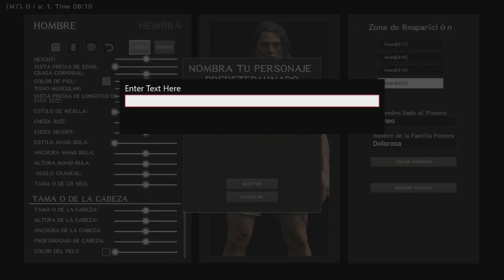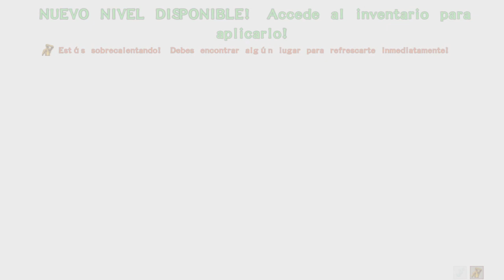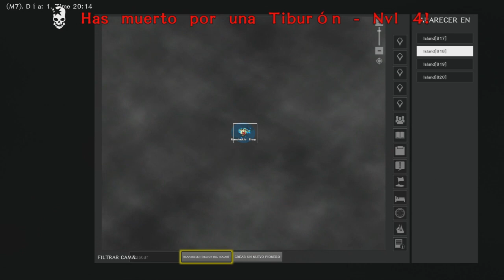Nuevo Atlas Xbox One